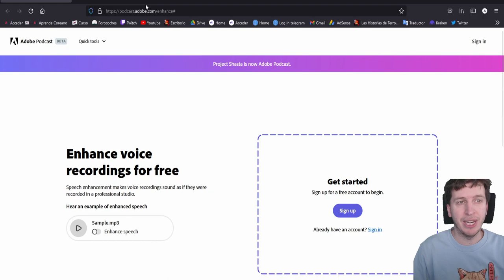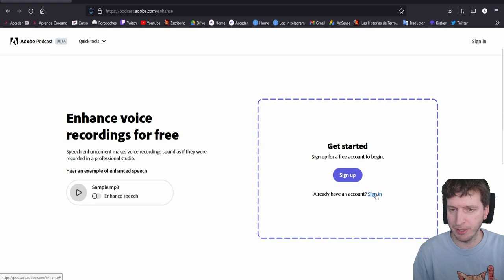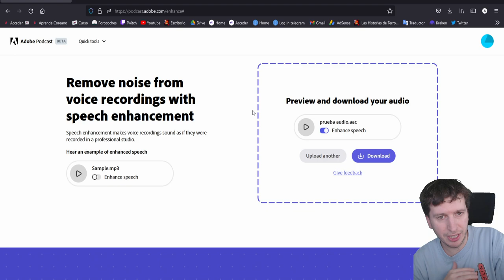Mejorar la calidad de tu Audio o Voz online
Si estás creando un podcast por ejemplo y quieres mejorar mucho la calidad de tu audio o voz o si tienes un ruido de fondo y lo quieres quitar, hay una herramienta online, que añadiendo el archivo de audio, te lo mejora automáticamente.